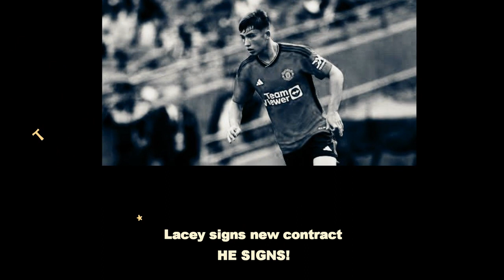Shea Lacey signs first professional contract with Manchester United✍🏻 |👁THIS IS OFFICIAL👁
Credit to Getty for the player's images